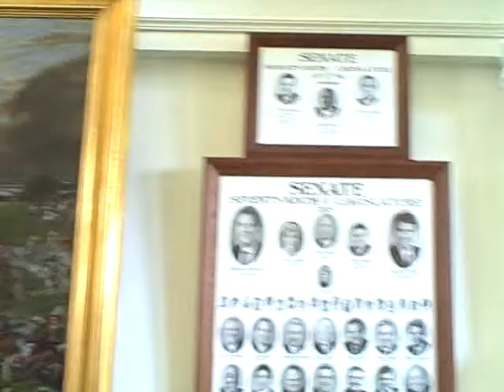Texas Capital Building Inside State Senate Chamber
The Texas Capitol building as we know it today wasn't the first one. The state's very first Capitol building was built on a hilltop near Congress Avenue. The next building, located at Capitol Square, was completed in 1853 but burnt down in 1881.

A nation-wide design contest was held to determine who would build the next (and current) Capitol building. Architect Elijah E. Myers, who built the Capitols of Michigan and Colorado, won with a Renaissance Revival style. However, construction was held up for two years over a debate as to whether the exterior should be built from granite or limestone. It was eventually decided that it would be built of "sunset red" granite from Marble Falls, Texas.

After seven years, $3,744,600 of expenses, and over 1,000 workers, building was completed in 1888. It opened publicly on San Jacinto Day (April 21), at 310 feet tall. During the dedication, Temple Houston, son of Sam Houston, had this to say about the structure: "This building fires the heart and excites reflections in the minds of all... the architecture of a civilization is its most enduring feature, and by this structure shall Texas transmit herself to posterity..."

In 1983, a fire almost destroyed the building. The State Preservation Board was then formed to help preserve, maintain, and restore the Capitol and its grounds. In 1990, a project began to expand the building, and by 1993, 667,000 square feet had been added. Over the years, many more improvements and renovations have been made to the Capitol complex.

Thirty-one senators meet here during Texas legislative sessions to work with the House of Representatives enacting the laws of the state. The Lieutenant Governor's original walnut desk is located in front of a reproduction drapery treatment and a mid-nineteenth century portrait of Stephen F. Austin by an unknown artist. Two large paintings by noted early Texas artist Henry Arthur McArdle (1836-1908) anchor the west side of the room. Neither Dawn at the Alamo or the Battle of San Jacinto show absolute historical fact but rather a sweeping view of two important battles in the history of Texas.